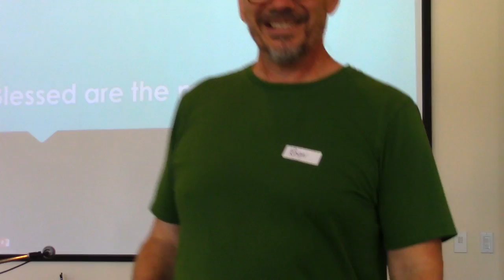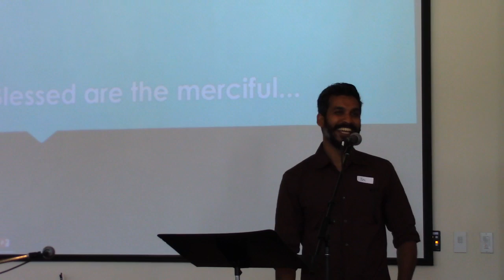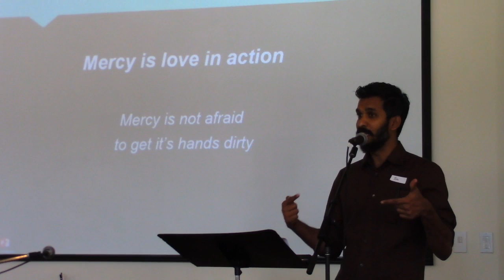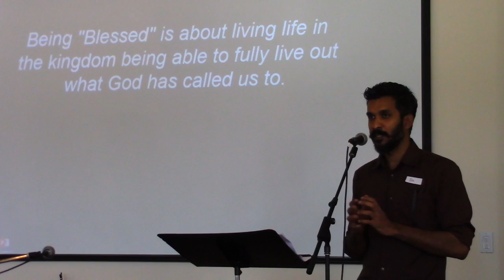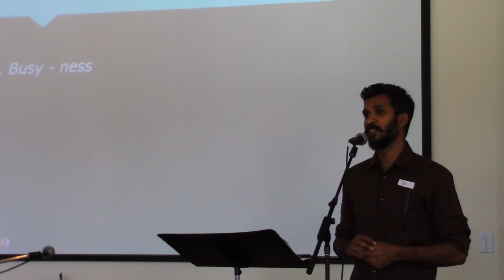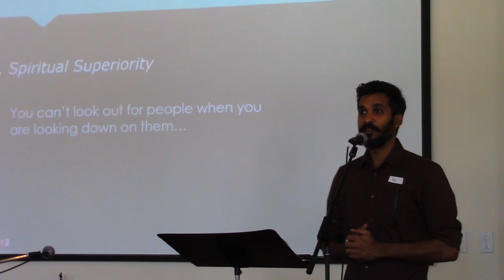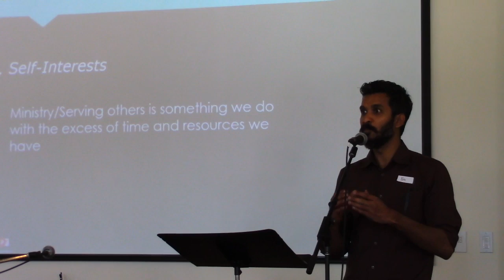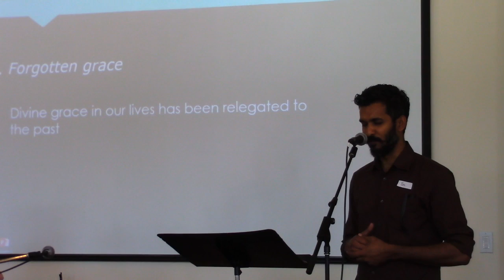Uptown Church Sermons- Beatitudes, Blessed are the Merciful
Uptown Church, White Rock sermon series in the Beatitudes: Blessed are the merciful for they will be shown mercy. Delivered by Ben Haskin.